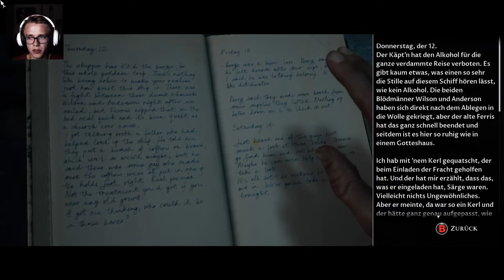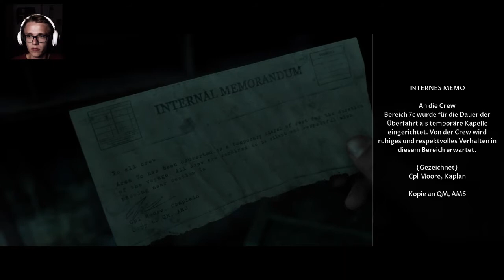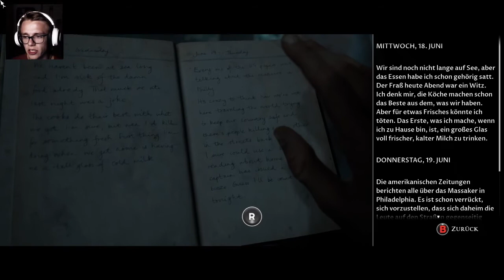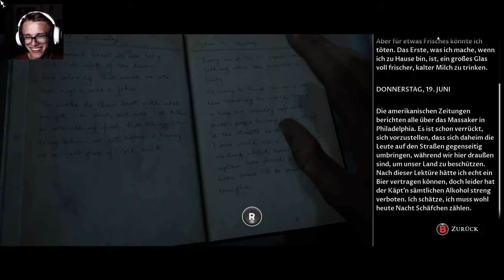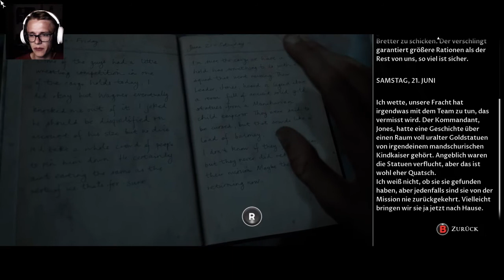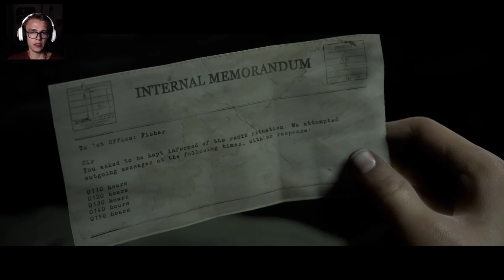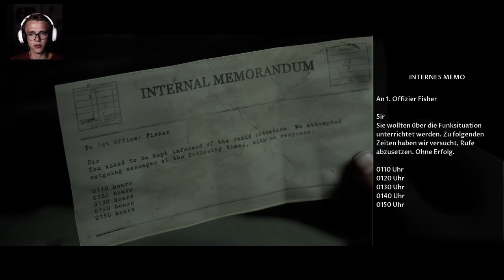[GER] The Dark Pictures: Man of Medan 005 - Kochkurs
Über The Dark Pictures: Man of Medan:
The Dark Pictures: Man of Medan ist ein Third-Person Ko-op survival horror Spiel, bei dem man gemeinsam in die Rolle einer Gruppe Jugendlicher schlüpft. Auf der Suche nach einem versunkenen Schiffs Wrack werden sie von einer Gruppe Männer entführt und landen auf einem alten, verlassenen Schiff. Ein mysteriöser Fluch scheint auf diesem Schiff zu liegen und wir müssen versuchen, die gesamte Gruppe lebendig von dem Kahn zu bekommen. Dabei bekommen wir die Möglichkeit, Entscheidungen zu treffen, die sich auf das gesamte Spielgeschehen auswirken. Wir das wohl endet...

Weitere Daten:
• Veröffentlichung: 29. Aug. 2019
• Genre: Action, Abenteuer
• Entwickler: Supermassive Games
• Publisher: BANDAI NAMCO Entertainment Europe